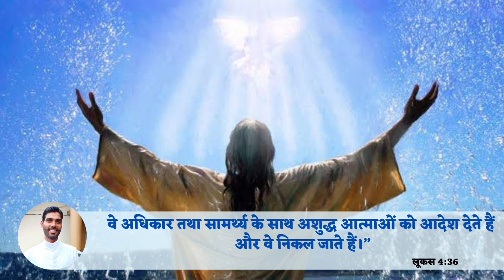प्रभु येसु का सामर्थ्य || Jesus Power || Rev.Fr. Dominic Pinto || 31 Aug Reflection